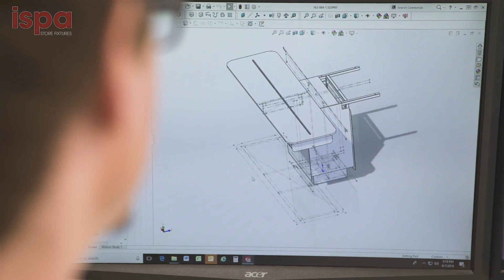ISPA Store Fixtures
Halton Hills Chamber of Commerce Business Achievement Award: - Environmental Excellence: ISPA Store Fixtures